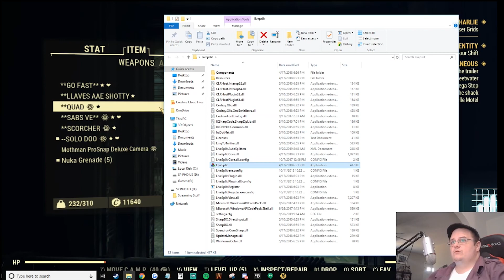"Passage in Time" :: Raw and Uncut Silos EP8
Raw and Uncut Silos is a experimental podcast thing that takes place inside Fallout 76 Silos. For those unaware, these are the prerequisite events to spawn the end game boss in Fallout 76. I speed run these events. During the course of the run, I talk about whatever is on my mind. Sometimes about Fallout 76, sometimes about other games I'm playing, sometimes maybe not about games at all and just things I'm thinking about. The videos have very little editing. I hit record and I let it go. The only editing is dropping in a set up clip and the intro sequence - the rest is, as the title suggests, raw and uncut. It's also a dick joke cause silos are phallic. Either way, that's what this is.

"Passage in Time"
New Record is SET. Didn't get to talk much, was focused on having a good server and taking advantage of it.

I don't have time, patience, or interest in other social platforms. yet I guess.